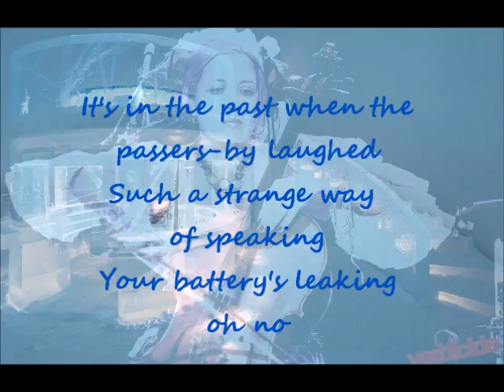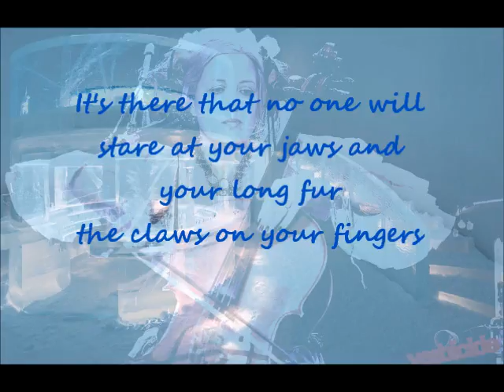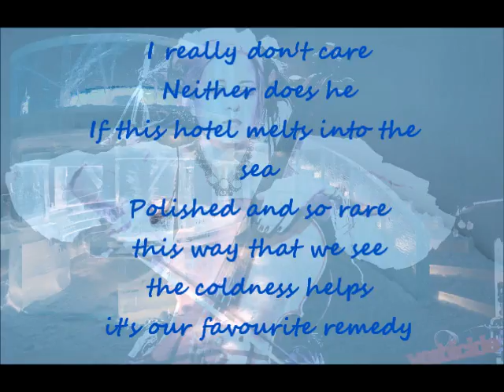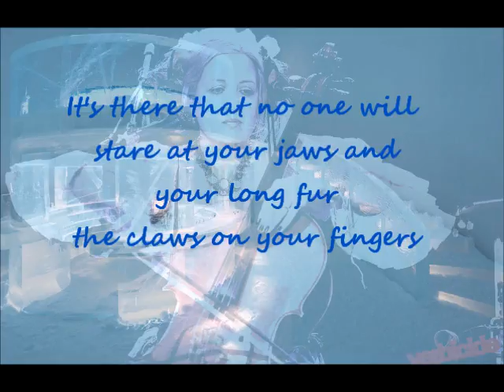rasputina the new zero lyric video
from album How We Quit the Forest

ice hotel and Melora Creager pictures found on the internet, superimposed in photoshop